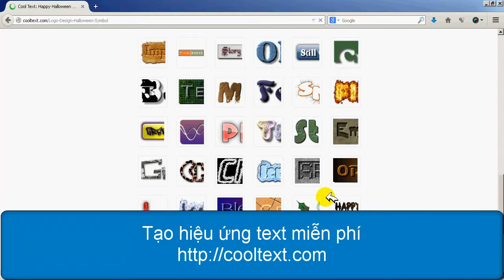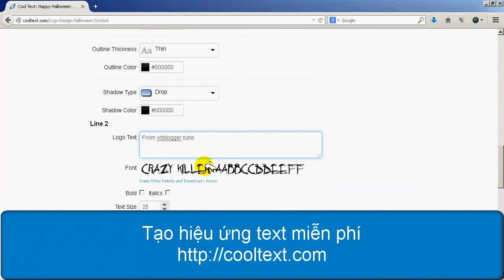Công cụ tạo hiệu ứng text online - Cooltext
Tạo hiệu ứng text nhiều style bắt mắt

New! Mới nhặt được bài hướng dẫn cách phối hợp Font chữ cực hay
Hướng dẫn thiết kế Banner trang trí bài viết Blog
Sử dụng font chữ hài hòa và cách bộ cục theo phong cách của Blog SmartPassiveIncome.com

Hướng dẫn thiết kế Banner quảng cáo đơn giản với tài nguyên ảnh Stock - Không cần Photoshop

Ngoài ra còn có thiết kế Avata cực chất
Thủ thuật này rất hữu ích cho các bạn marketer vì đa số không phải ai cũng rành các kỹ thuật thiết kế đồ họa, nhờ dịch vụ này bạn có thể nhanh chóng có một cover chuyên nghiệp, chỉ mất chưa đầy 3 phút đã có ngay một ảnh cover chuẩn kích thước để upload lên facebook, twitter và gplus page

Image credit - Designed by Freepik